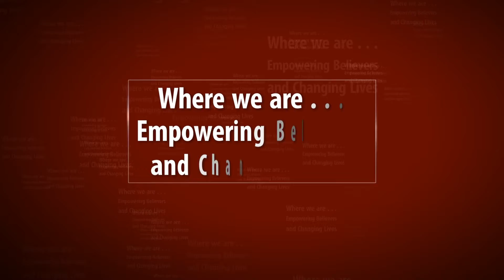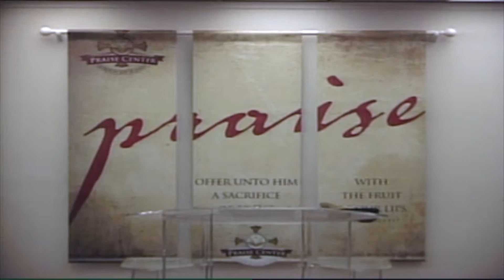Pray Through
You are viewing the Anniversary Sunday Service on October 14, 2018 for Praise Center Church Of God In Christ where the pastor is Elder Eugene C. McCown, Jr.  Elder Roderick Rose is the guest speaker.